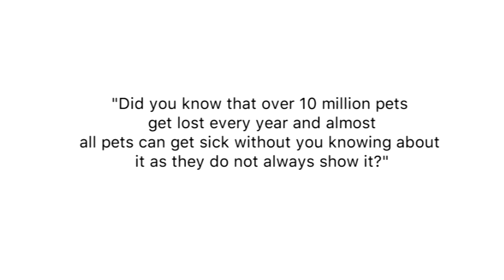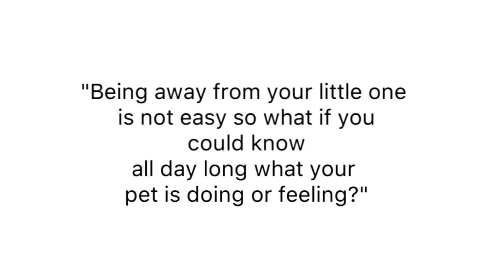iCollar- Marketing for Entrepreneurship